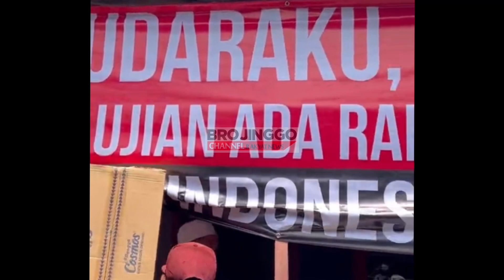USTAZ EBIT LEW BUKA RUMAH MENGAJI UNTUK ANAK-ANAK SUSAH DESA JAKARTA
Doakan yer. Rumah mengaji untuk kawasan anak yang agak susah hidup mereka tak berkemampuan. Ramai mak ayah mereka kerja kutip kotak-kotak, bawa gojet/grab,dan kerja buruh kasar. Program bersama anak Punk Jakarta. Kami bayarkan sewa setahun rumah untuk ustazah membimbing anak-anak ini. - Ebit Lew

Jika anda menyukai berita ini mohon [LIKE] dan [SHARE] sebagai tanda sokongan anda. Sokongan anda amat hargai. Terima kasih.